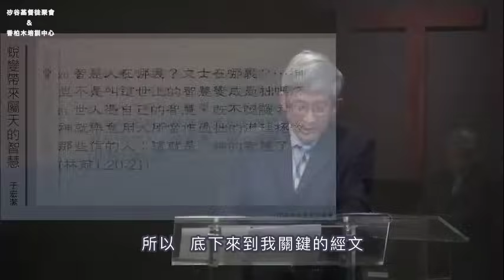智慧和真智慧不一樣，屬天的智慧是活的，就是指著基督說的